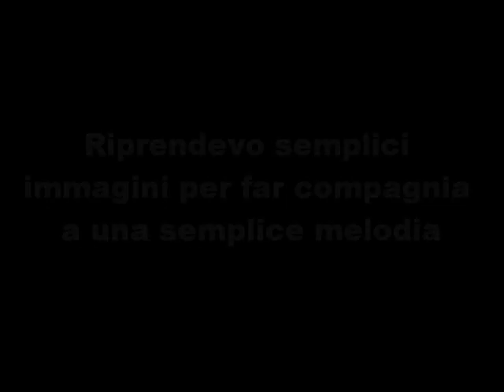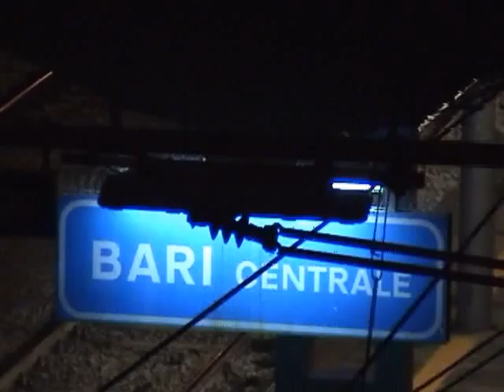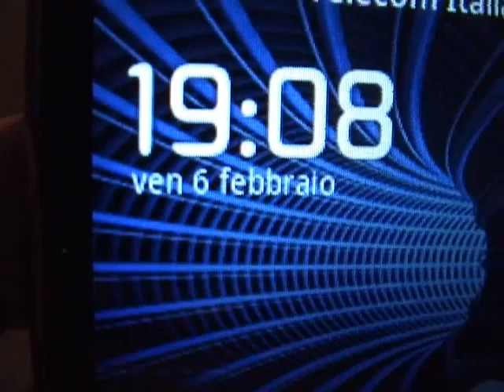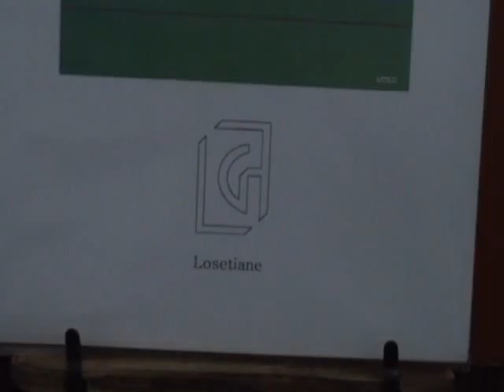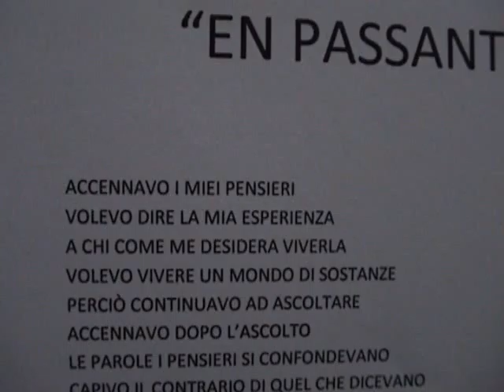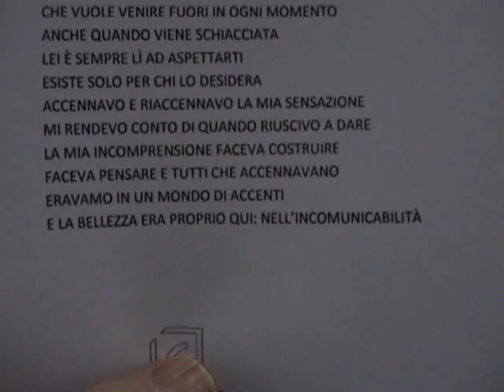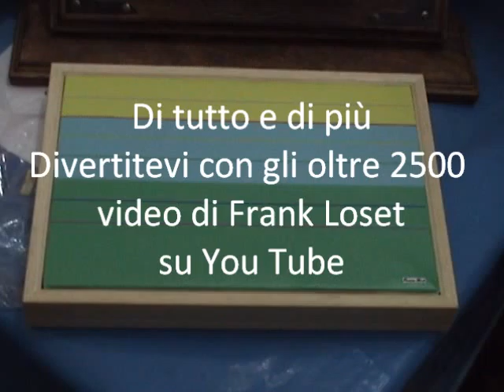037 of 366 – VITA QUOTIDIANA – “06 febbraio”– Sulle onde dell’anno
Video – 037° filmato – GENNAIO - VITA QUOTIDIANA. “Giorno e Vita Nuova”. Questo è il motto che sta definendo la “Vita Quotidiana” di Frank Loset: Video. Musica e Poesia della quotidianità tutto nuovo. Il disegno invece racchiude la raccolta di un mese di poesie. Tutto questo è di un artista eclettico. Giocavo con il tempo che trascorreva tra me la musica e quello che mi circondava soltanto per dare un valore ai suoni alla parola e l’immagine che si andava a creare quotidianamente. Affacciandomi ogni giorno guardavo l’andatura dei viandanti sotto un tempo che si alternava con le giornate che si avvicendavano.  Riprendevo semplici immagini per far compagnia a una semplice melodia. Disegni astratti virtuali di un artista eclettico stampato su tela. Bari 06 febbraio 2015. Questo disegno astratto nella raccolta di poesie “Sulle onde dell’anno” rappresenta il mese di gennaio. Divertitevi con gli oltre 2500 video di Frank Loset su You Tube.